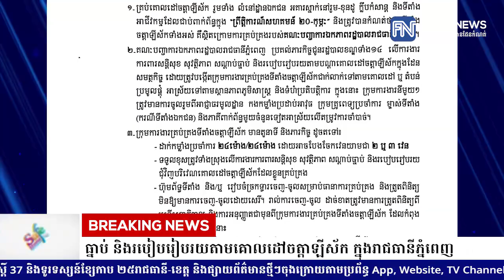អភិបាលរាជធានីភ្នំពេញ ចេញសេចក្ដីណែនាំពង្រឹងវិធានការសន្ដិសុខ សណ្ដាប់ធ្នាប់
អភិបាលរាជធានីភ្នំពេញ ចេញសេចក្ដីណែនាំពង្រឹងវិធានការសន្ដិសុខ សណ្ដាប់ធ្នាប់ និងរបៀបរៀបរយតាមគោលដៅចត្តាឡីស័ក ក្នុងរាជធានីភ្នំពេញ